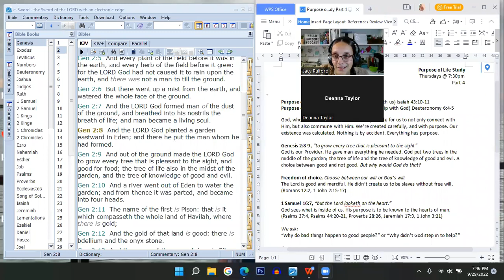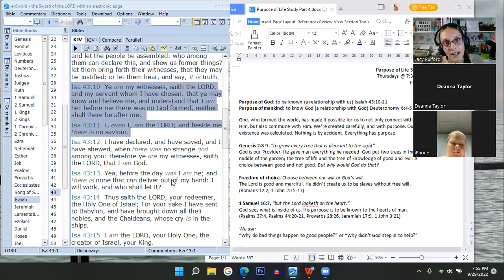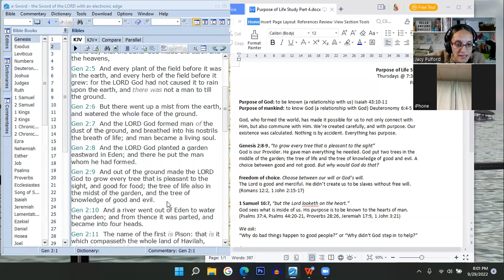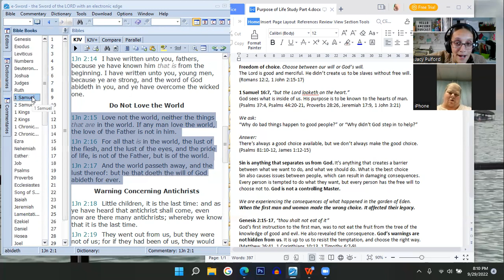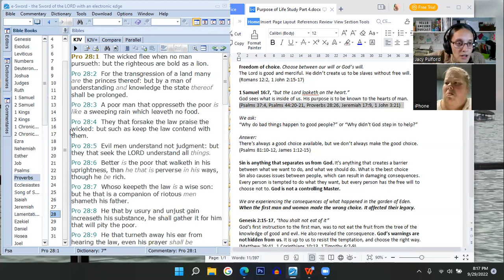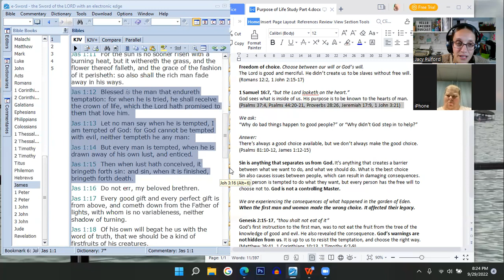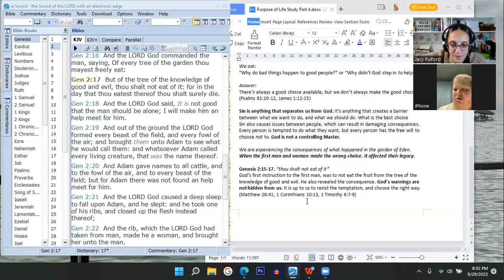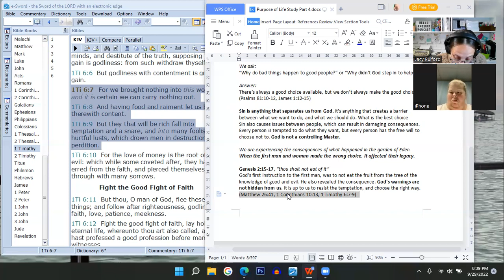Purpose of Life Bible Study Group, Part 4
Ever ask "What's the purpose of life? Why do we exist? Why are we here?" We go into the Bible for ourselves to find the answer and look at how God is not only our Creator, but also our Father.

This is Part 4 of the Purpose of Life Bible Study Group hosted by Jacy from Hello Awesome. Download the free notes from this session here: